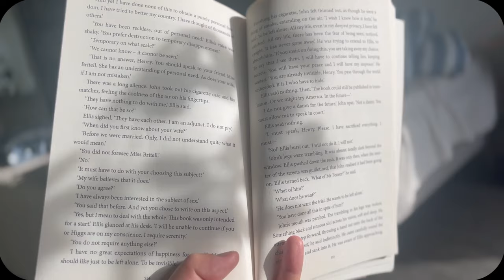My quiet, happy nordic life / Life with a dog / silent vlog Oslo, Norway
An ordinary and average life can be a happy life.

The light and sun returns to Oslo after a long winter. To celebrate, I buy yellow tulips!  I take Mochi on the bus to go for a city walk. Mr. J. cooks a nice middle eastern inspired dinner.

Then winter returns with lots of snow. 🥲 To comfort myself (and Mr. J), I bake some cardamom buns with berries.

🎵Track : A Summer Night's Dream -